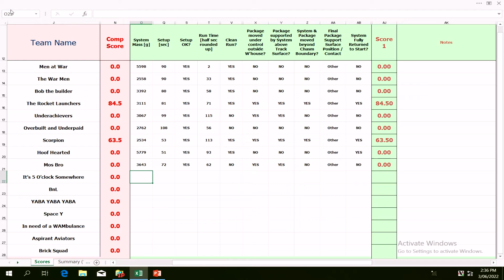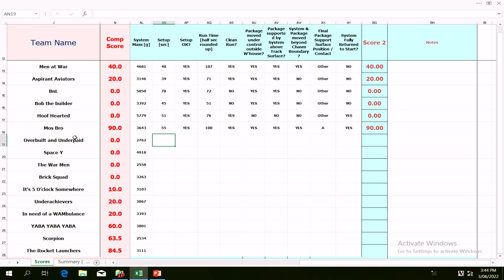UNSW Canberra Warman Competition 2022 Mos Bro